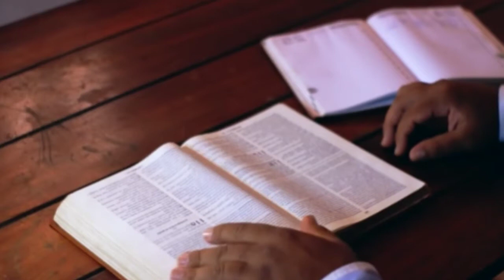3 best homemade INTRA workout drink | cheapest Intra Workout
Best intra workout drink home made. This cheapest Intra-Workout drink is the besst ELECTRICAL one can get. So i give 3 energy drink at gym.
Glucon-d 1kg free Bottle 🤩🔥
👈 link buy ❤️